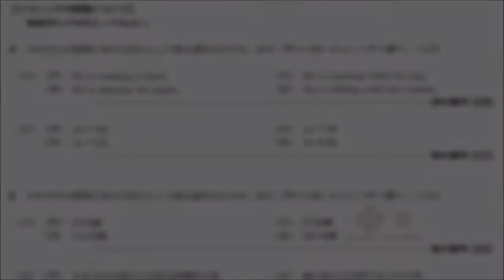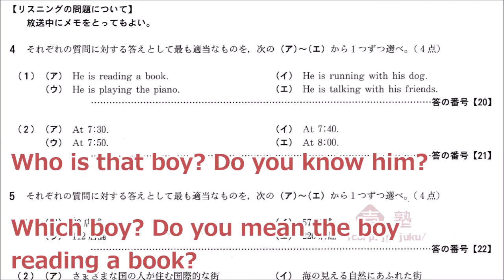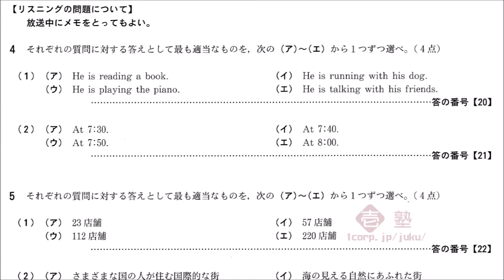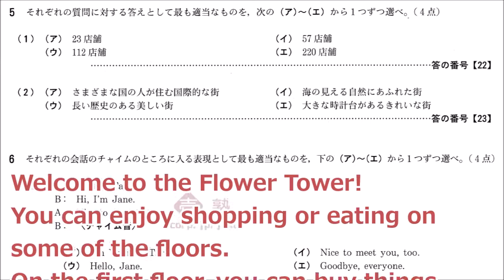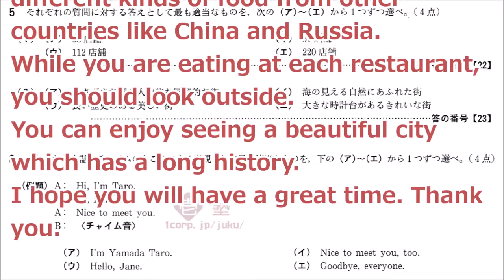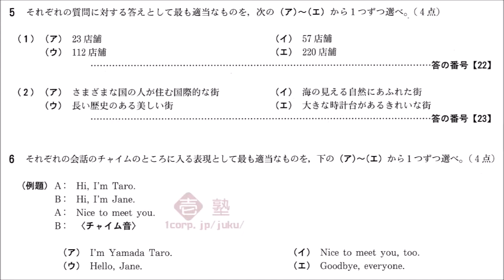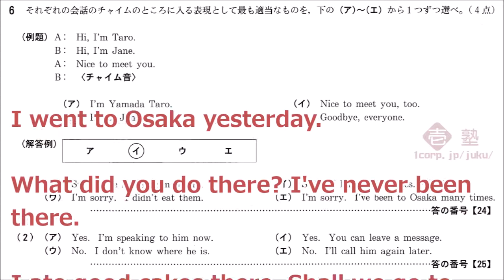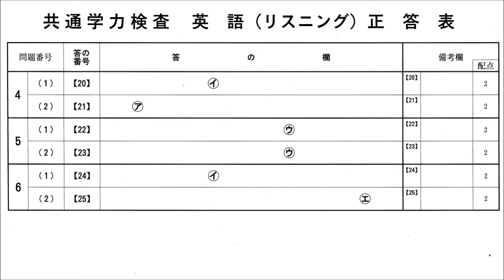【京都府】高校入試 高校受験 平成３１(2019) 前期 リスニング 【字幕付き】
問題を背景に、音声部分を字幕で流しています。(二回目放送時)